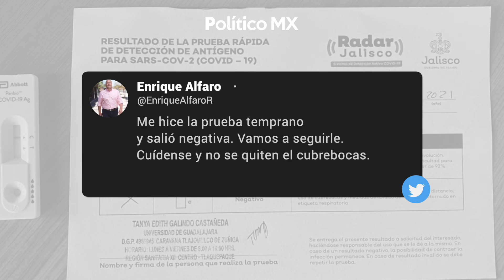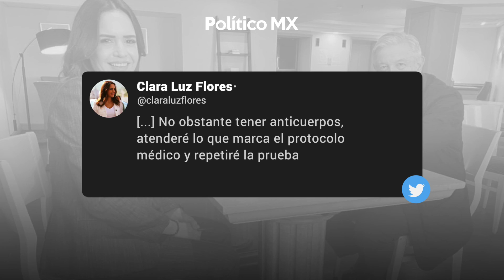Primer círculo de AMLO en observación para descartar COVID-19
AMLO dio positivo a COVID-19 y varios secretarios de Estado se sometieron a pruebas para detectar el virus, su esposa, la escritora Beatriz Gutiérrez Müller también.